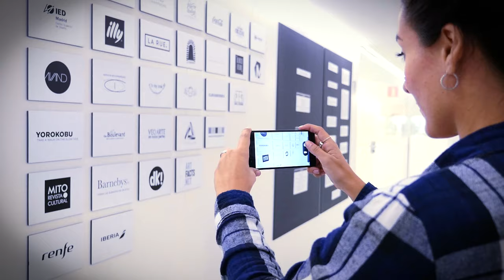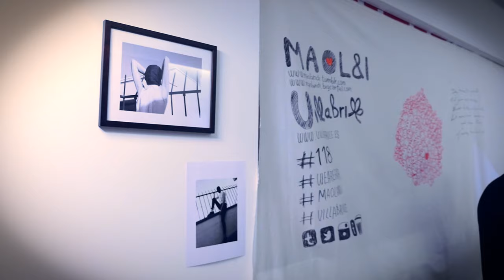We are fair. Video oficial feria de arte 2016.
Video resumen We are fair 2016. Feria Internacional de Arte Emergente de Madrid.

Camaras: Alberto Santana Mata y Alexis López Jiménez.

Más de 120 artistas implicados. We are Fair!  En su primera edición del 26 al 28 de febrero de 2016 en Madrid, ponen en valor las nuevas tendencias artísticas: nuevos espacios expositivos, artistas y proyectos que exploran nuevos territorios. Contó además con una amplia programación de talleres, encuentros y actividades para públicos de todas las edades.
Un espacio de intercambio creativo y fomento de trabajo en red que conto con cuatro secciones: HERE WE ARE!, IT´S ME!, BLACK ON WHITE! y WE ARE KIDS!

Participantes HERE WE ARE! :
3K ART (Online)
Art Cuestion (Ourense)
AVAND. Artistas Visuales de Andalucía (Sevilla)
Barcel-one (Barcelona)
El catascopio (Barcelona)
(Es) positivo (Madrid)
Est_Art (Alcobendas- Madrid)
Factoría de Arte y Desarrollo (Madrid)
Galería Javier Román (Málaga)
GrundKreuz (Berlín-Alemania)
HOME vs. HOME (Madrid)
IED Madrid (Madrid)
IED Madrid PORTABLE (Madrid)
La Casa Negra (Soto de Dego-Asturias)
MAOL&I (Madrid)
MAS-Millano Art Studio (Online)
MMAC Gallery & Sudacadreams (Barcelona)
Nando Argüelles Art Projects (Sotogrande- Cádiz)
Plastiké Art Gallery (Madrid)
The Trial Project (Madrid)
Ufofabrik (Moena-Italia)
Zunino Shop & Gallery (Sevilla)

Participantes IT´S ME!:
Armando Salas (Alcorcón)
Fernando Rodríguez (Madrid)
Steve Vandendrope (Pecq- Bélgica)
Efraim Ortega (Córdoba)

Participantes WE ARE KIDS!:
Corraini Edizioni (Mantova-Italia)
MAS-Millano Art Studio Kids (Online)
Wonder Ponder (Madrid)

Participantes BLACK ON WHITE!:
Bonito Editorial (Barakaldo)
Duckout! Magazine (Online)